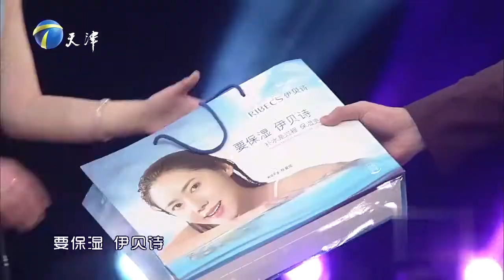四年感情男孩哽咽下跪道歉，还好没丢失人性丨爱情保卫战